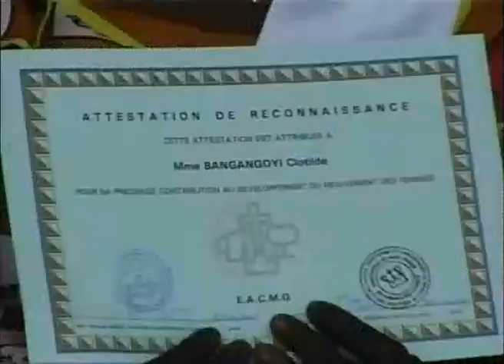JT 20h00 - Lundi 13 mai 2013